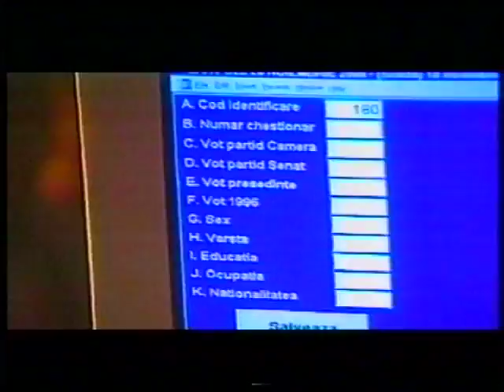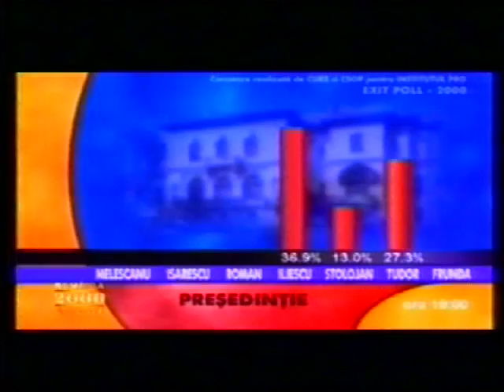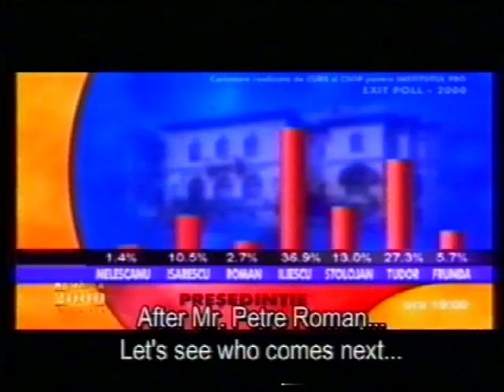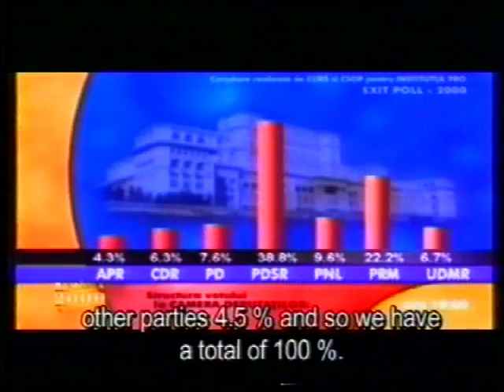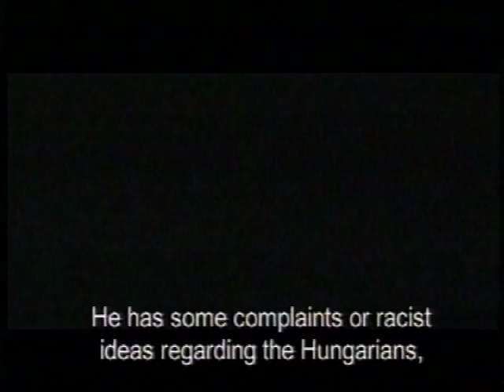antipa (7)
ultimul episod din "antipa", un film despre culisele campaniei electorale pentru alegerile prezindentiale din 2000. cum au ajuns intelectualii sa voteze cu ion iliescu, ca sa nu iasa presedinte corneliu vadim tudor. difuzat de protv. with english subtitles.